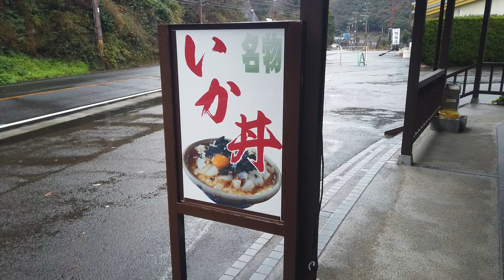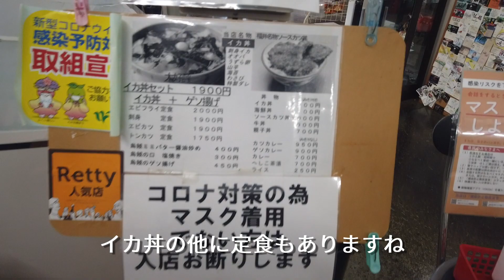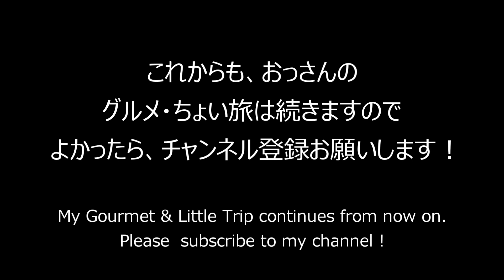【若狭ランチ】福井の若狭にある絶品イカ丼を食べる！「ドライブインよしだ」【 Squid Rice Bowl of Wakasa in Japan】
説明
今回ご紹介する出張のグルメは、福井県若狭町にある
『ドライブインよしだ』です。
こちらは、福井県の三方五湖レインボーラインの西入口辺りにあり
以前からツーリングの方々には有名なドライブインで
再び「ケンミンショー」(秘密のケンミンSHOW）のドライブイン特集で
絶品「イカ丼」が取り上げられました。
ご飯の上に山芋。大葉と小さく切った山盛りのイカがその上に盛られて
うずらの卵と海苔がトッピングされてお味噌汁と梅干付きです。
 是非、若狭に行かれた際にぜひ行ってみて下さい！

The business trip gourmet I will introduce this time is in Wakasa-cho, Fukui Prefecture.
It is "Drive-in Yoshida".
This is located near the west entrance of the Mikatagoko Rainbow Line in Fukui Prefecture.
It has been a famous drive-in for touring people for a long time, and it was again featured in the drive-in feature of "Kenmin Show" (Himitsu no Kenmin SHOW).
The exquisite "Squid bowl" was featured.
Yam on top of rice. Perilla and a heap of small cut squid are placed on top, topped with quail eggs and seaweed, served with miso soup and umeboshi.
 By all means, please visit when you go to Wakasa!

☆ドライブインよしだ

住所：福井県三方上中郡若狭町海山70-3